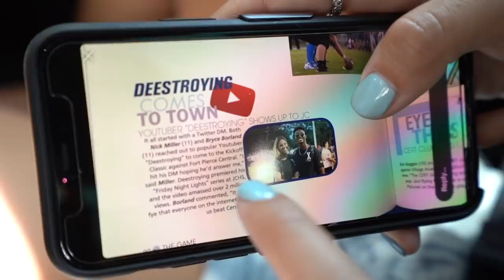THESE NFL PLAYERS INVITED ME TO THEIR HOUSE! (LITTEST DAY EVER)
MERCH IS NOW OUT!!

Today was a dope day! I got to spend it with the Seattle  Seahawks griffin brothers! The most lit twins in the NFL!